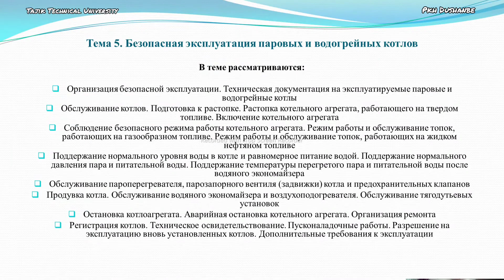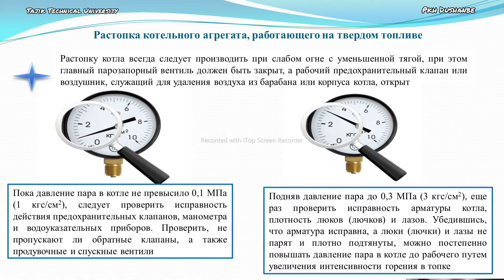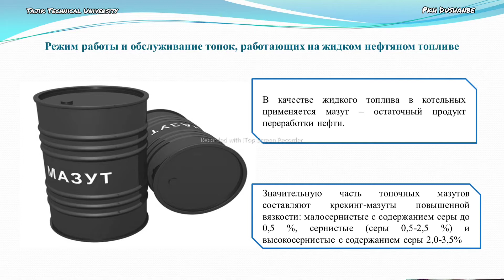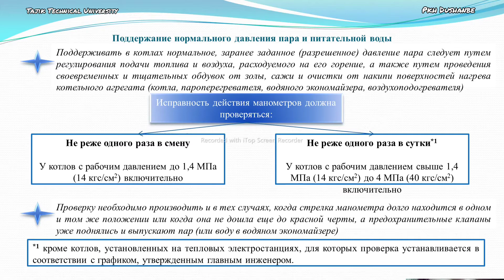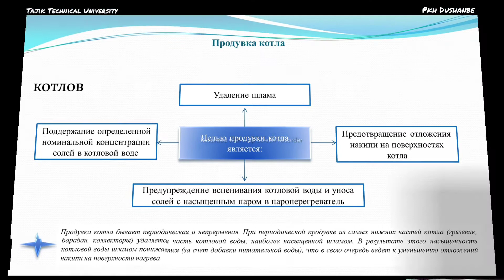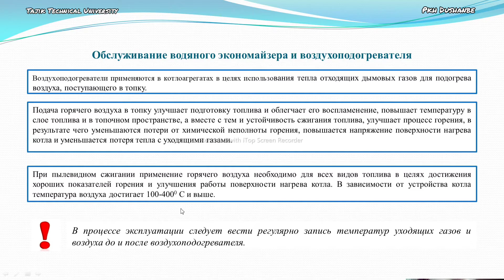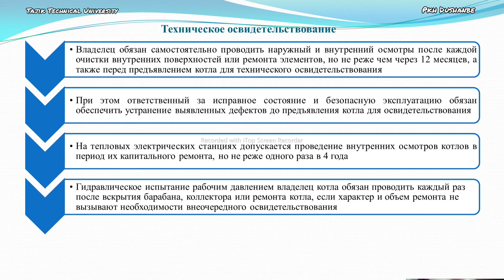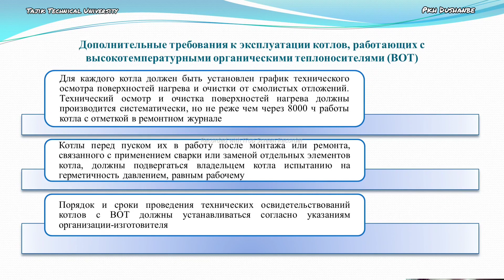Част 5. Безопасная эксплуатация паровых и водогрейных котлов. Welcome to Tajik Technical University.